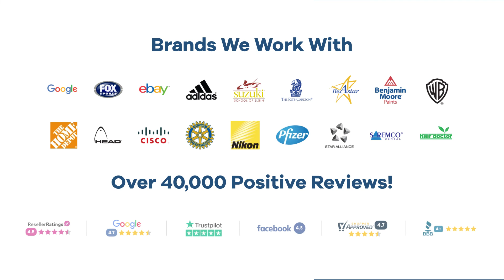Promo Product Review: The Twister' Metal Smartphone Ring Holder and Stand| AnyPromo 745795